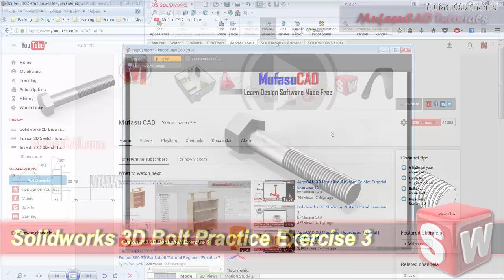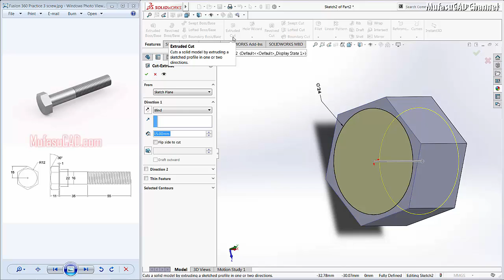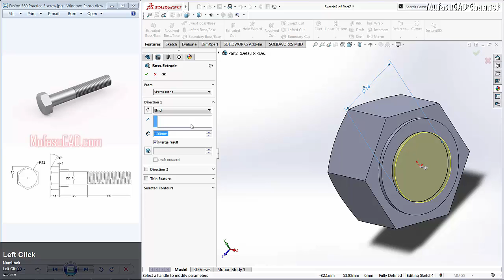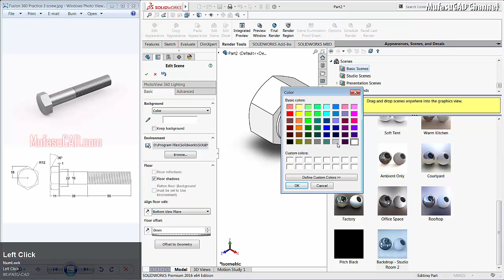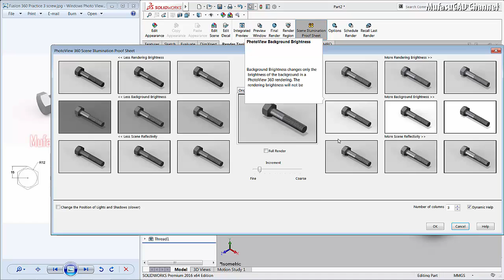Solidworks 3D Modeling Bolt Tutorial Exercise 3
Solidworks 3d modeling course and training by doing our drawing practice exercise tutorial for beginner at basic level how to make bolt, check it out!!!